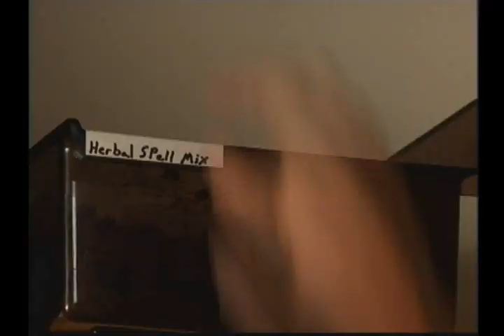AzureGreen's Debut Commercial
This is the first AzureGreen commercial, a funny little bit with a twilight ritual, some disgusting goo, and a cute-as-a-button gnome. We hope to do a series of videos in the future, both commercial videos and small instructional videos on how to use our products.

Comment on this video and let us know what you think, and send it to your friends!